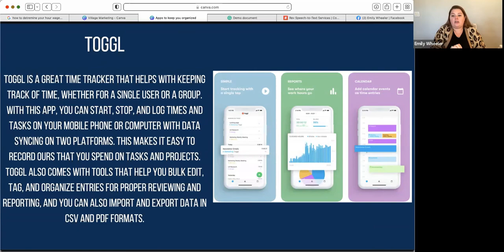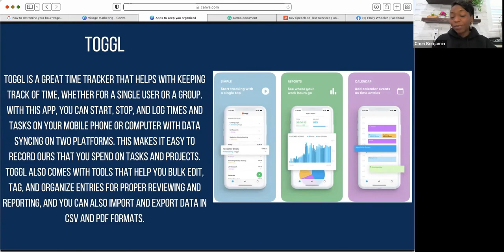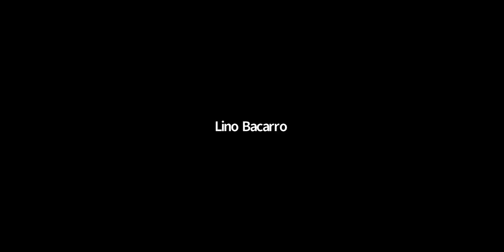Hiring an ISA in Real Estate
Cheri Benjamin, CEO of Village Premier Collection, discusses as a real estate agent what duties you should ask of your ISA.